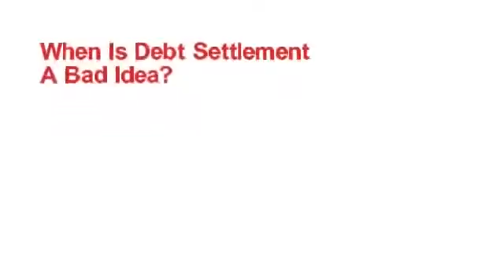tax debt relief Dorchester County Maryland